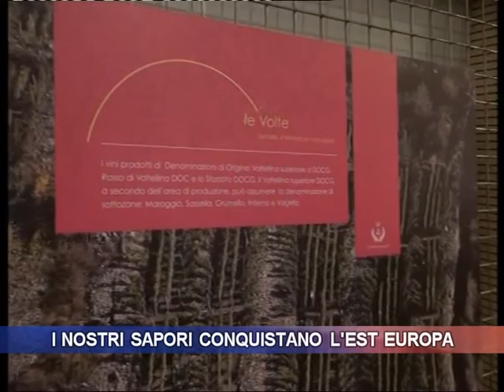I nostri sapori conquistano l'est Europa